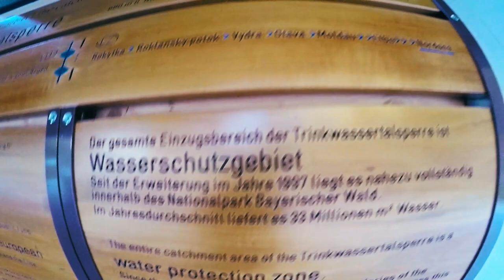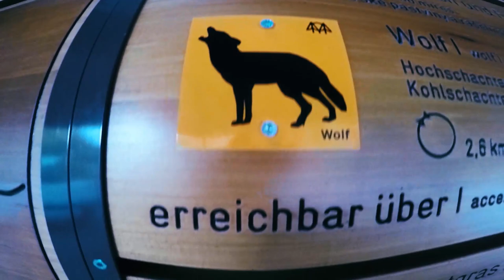Clean Nature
ein kurzer Familienausflug zur Trinkwassertalsperre Frauenau. Mit der Gopro. Wir sind sehr dankbar, denn kein Plastikabfall und sauberes Trinkwasser säumten unseren Weg!